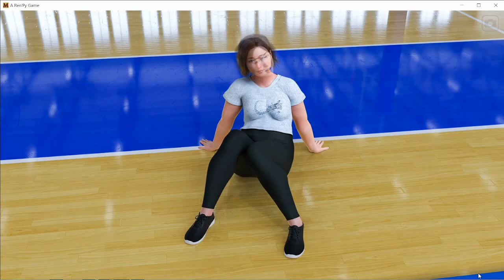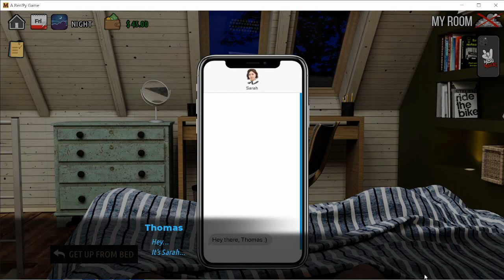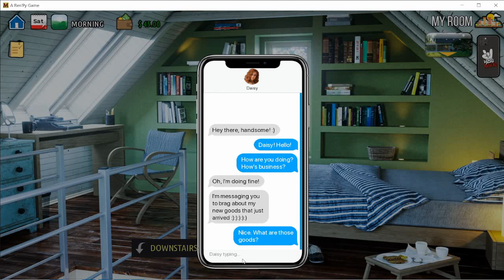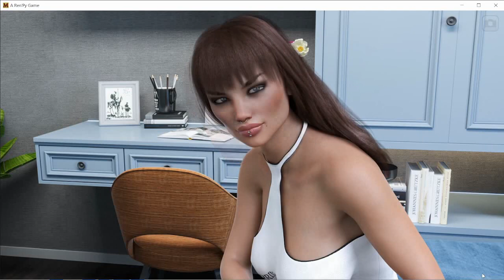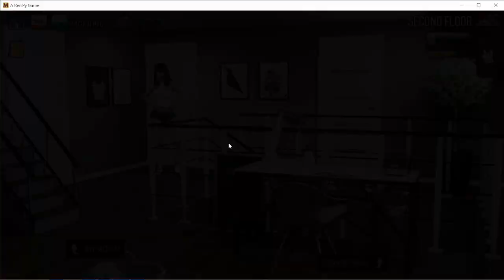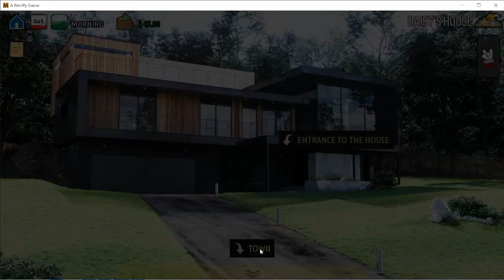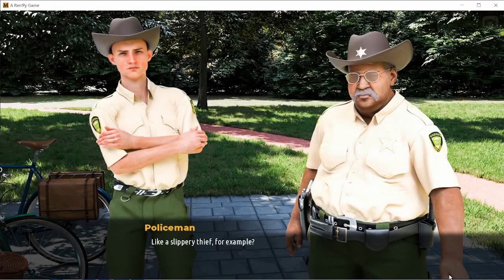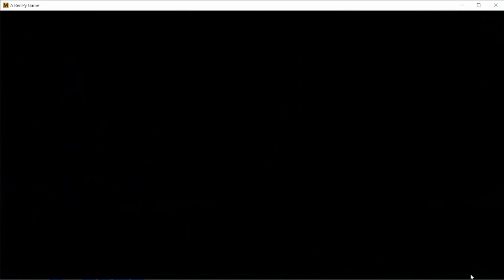MILFs of Sunville Part 8 Full Game Walkthrough Review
visualnovel story line
MILFs of Sunville is an adult game about a young guy forced to leave his luxurious life in a big city behind and return to a college in a small town of Sunville. This is a VN, filled with beautiful girls, romance, moral choices mixed with quality graphics and hot close-up animations.

➡️GREAT CHANCES TO EARN SOME REWARDS!

You can get the game from steampowered
Title is MILFs of Sunville